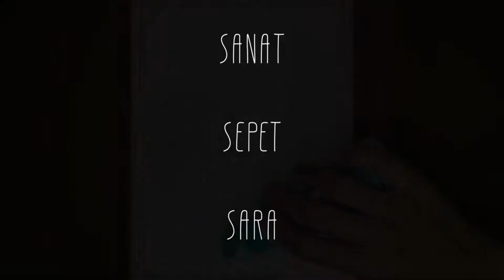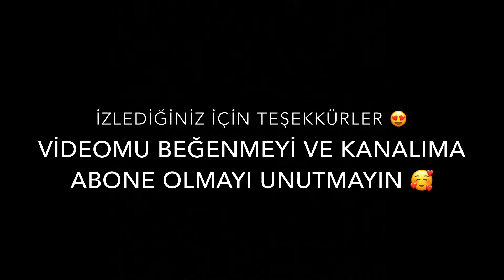Uçurumdaki Ağaç 🌳 Akrilik Tuval Boyama | Tree in the Cliff Acrylic on Canvas | Satisfying ASMR